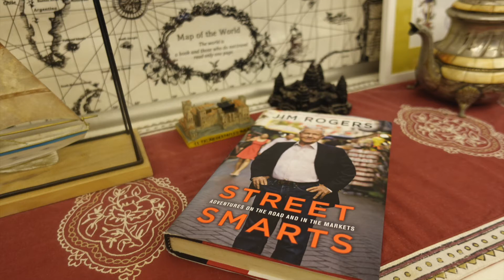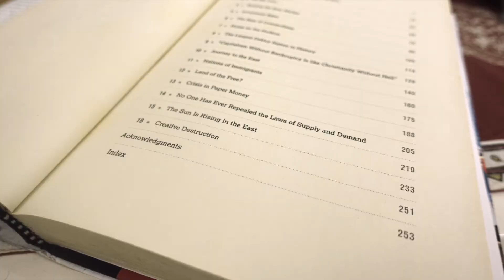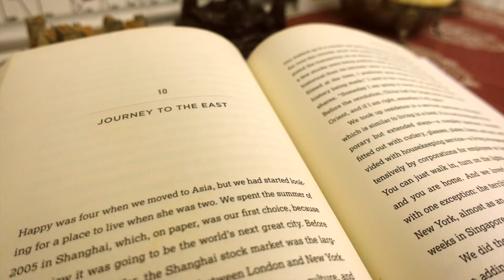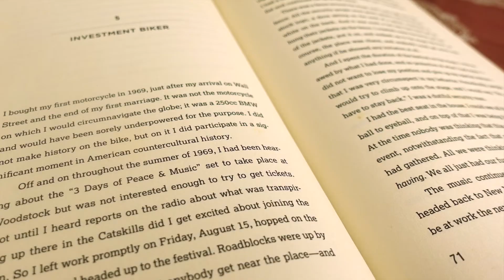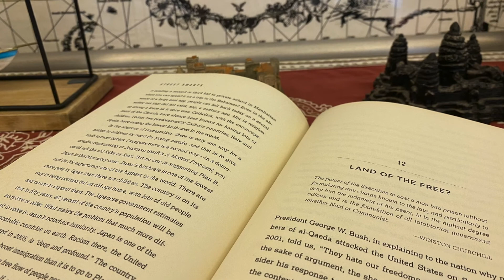Jim Rogers' Street Smarts: Travel Book Review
This book is about the wealth of travel and how a wealthy person travels. As a smart investor, Jim Rogers' life shows us that travel is always a good investment.